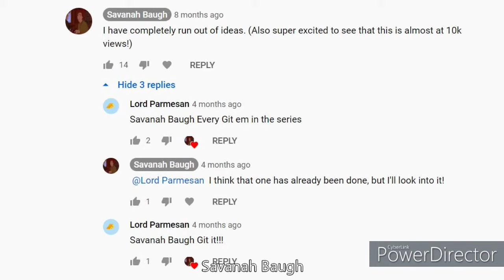[REQUESTED] Gravity Falls | Every "Git 'Em" in the Series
There were some uploading complications, but it's finally up!